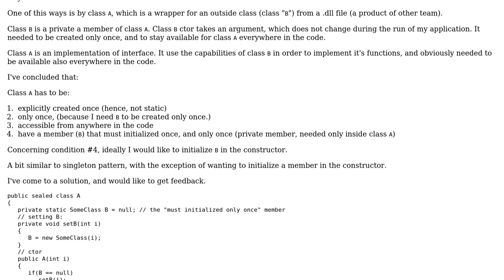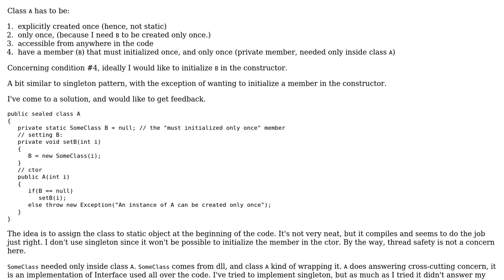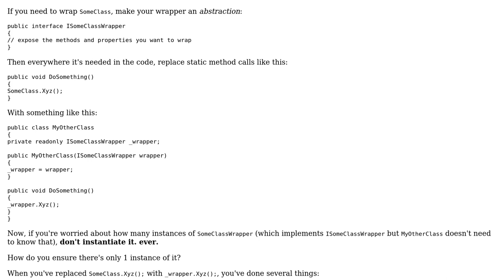Code Review: Singleton-like pattern for a project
With thanks & praise to God, and with thanks to the many people who have made this project possible! | Content (except music & images) licensed under CC BY-SA | Music | Images & others | With thanks to user sivan shani user Mathieu Guindon user Jamal and the Stack Exchange Network Trademarks are property of their respective owners. You are responsible for your own actions.